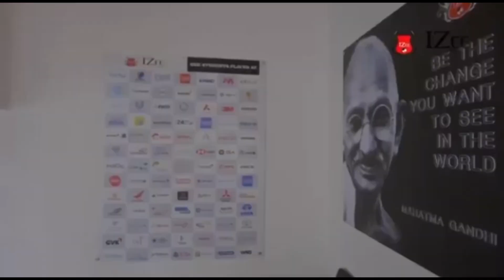PYNBEIT THYMMAI KA CABINET ÏA KA OM BAN YM SHAH SHUH ÏA KI GARO NABAR JYLLA BAN THEP KAM